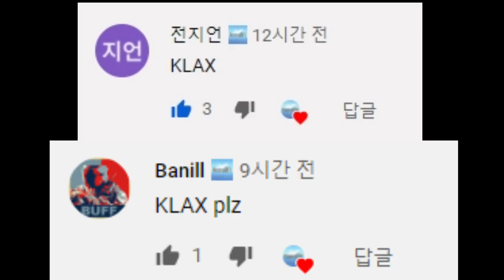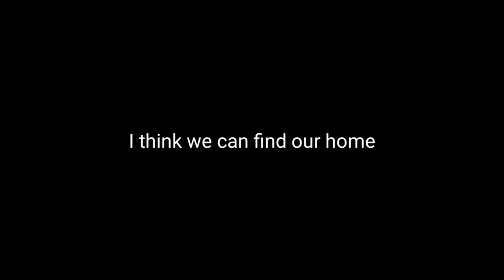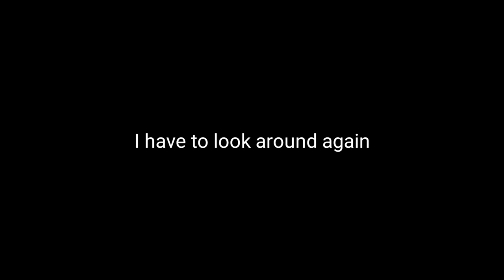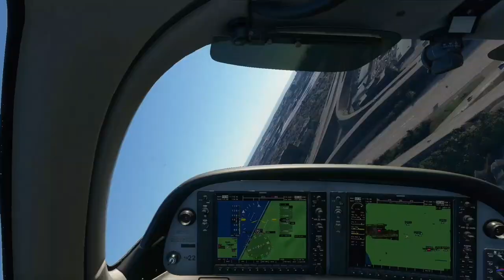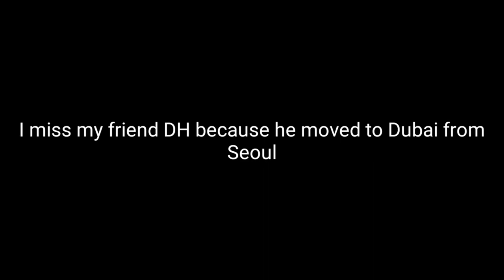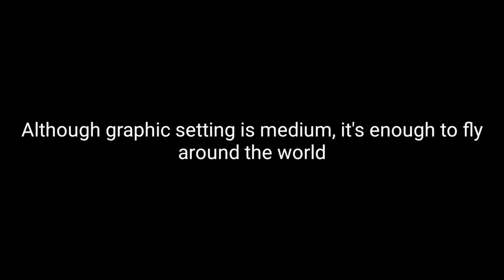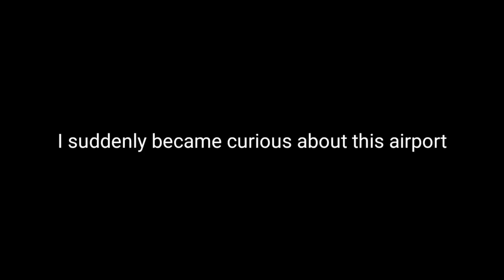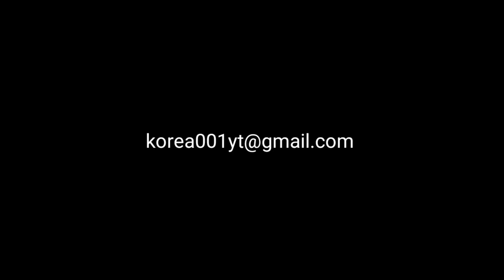Flying Around The Highly Detailed Airport In MSFS2020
Today's MSFS Video: Flying Around The Highly Detailed Airport In MSFS2020

Swiss001 Flight Sim Setup:
*Yoke & Throttle
*Rudder Panels

Korea001 Specs:

Mobile:
Galaxy Note 5
Galaxy S8+

PC:
15" LG Ultra Gear
Processor: Intel Core i7 10th Gen.
Ram: 16GB DDR4
SSD: 256GB + 512GB (M.2 NVME SAMSUNG)
Graphic: Intel UHD Graphic + GTX1050

PC:
15" MacBookPro Touchbar (highest specs)
Processor: 3,1 GHz Intel Core i7
Ram: 16 GB 2133 MHz LPDDR3
GPU: Intel HD Graphics 630 1536 MB + Radeon Pro 560
SSD: 1tb

©Korea001 2020